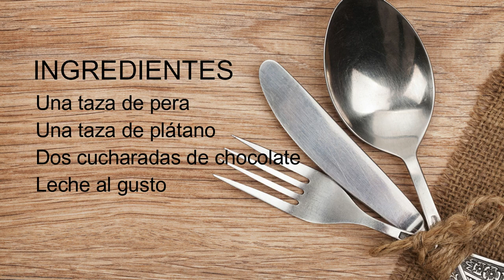Licuado para aliviar el dolor y los calambres musculares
VISITA

Remedios caseros para los calambres.

Zumos, batidos y otros remedios caseros para los calambres.

Remedios Caseros Para Los Calambres Musculares.

Remedios para los calambres en las piernas, ideales para su tratamiento casero.

Otro remedio para los calambres en las piernas durante la noche es estirar las pantorrillas y los pies con regularidad durante todo el día.

A veces se receta remedio para los calambres en las piernas en forma de unguentos, cremas, geles.

Remedio para los calambres en las piernas y la mala circulación.

Si últimamente sufres de muchos dolores en el cuerpo, aqui te traigo los remedios caseros para los dolores musculares, seguramente estas haciendo algo mal,.

Para aliviar musculos adoloridos · maneras de aliviar los músculos adoloridos · cómo usar remedios caseros para los dolores musculares.

Te enseñamos a hacer un batido (sin suplementos) que te ayudará a librarte de los calambres y dolores musculares rápidamente...

Como combatir los calambres musculares con remedios caseros y aliviar los dolores y sus causas.